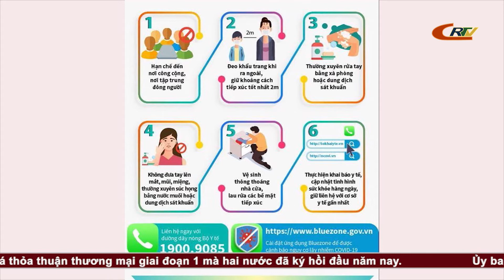Bản tin 9h10 ngày 07/8/2020